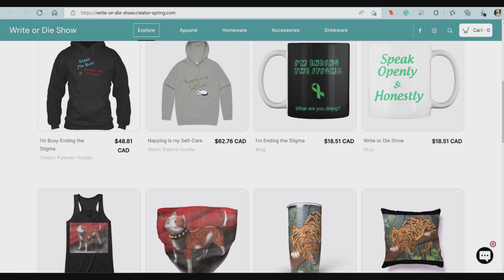Menu of Items - Jason Pike - PTSD & Anxiety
About Jason
A decorated combat veteran with multiple deployments, LT. Col. Jason Pike, served 31 years in the US Army including nine years overseas in five countries. Jason earned over 30 service awards and badges and his diversity of Army jobs, assignments, and schools from age 17 to 48 sets this military memoir up differently than most. With a straightforward account of one man’s journey, he inspires audiences nationwide and shows how to be resilient and to persevere no matter what disadvantages and life struggles may happen.